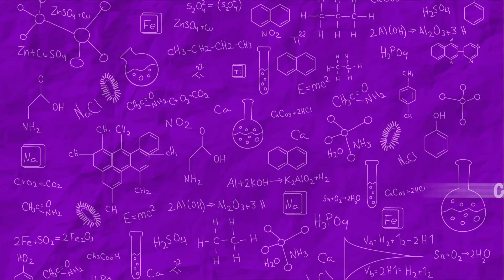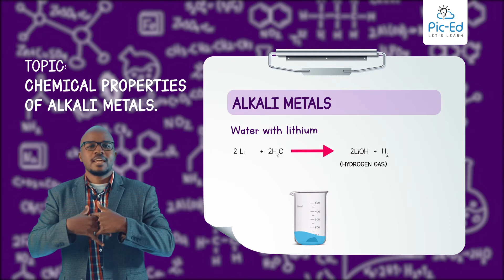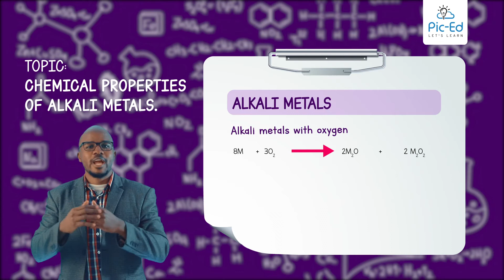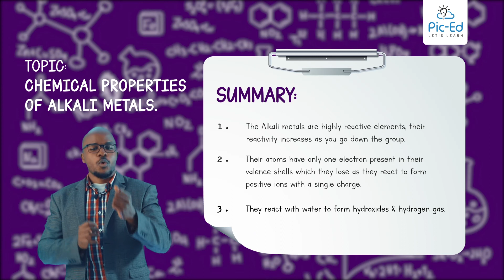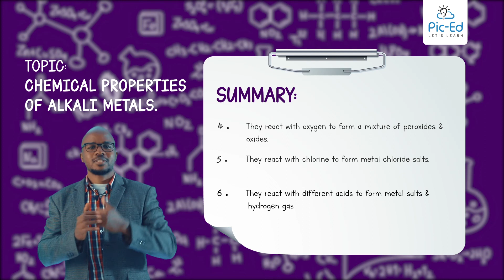Chemical Properties Of Alkali Metals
Do you know that sodium metal in water causes an explosion and it is also a chemical property of alkali metals? Let's look at the video and find out.

Pic-Ed is an Education Tech Service provider that provides extensive and deep domain Knowledge of the Ugandan Education system.